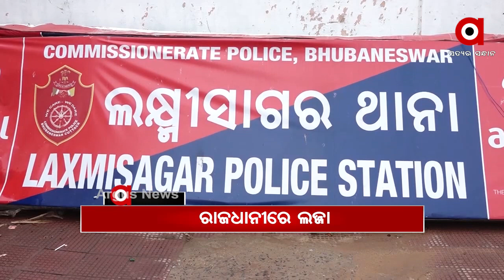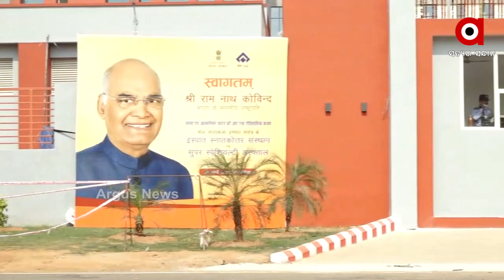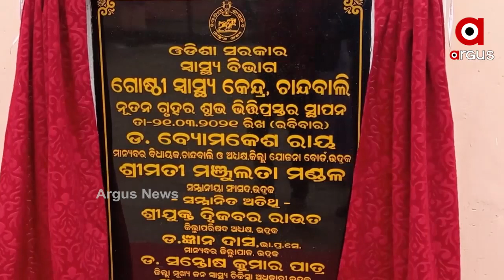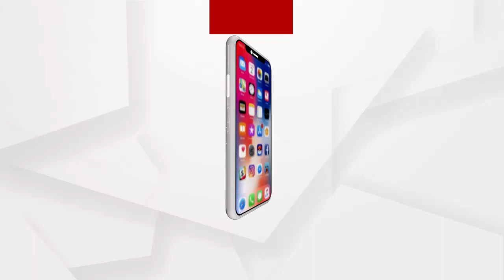Argus Update News 2Pm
ରାଉରକେଲା NIT ସମାବର୍ତ୍ତନ ଉତ୍ସବରେ ଯୋଗଦେଲେ ରାଷ୍ଟ୍ରପତି...
ବହୁ ବାଦ ବିବାଦ ପରେ ଫିଟିଲା ବାଟ...
ଅରୁଣ ସାହୁଙ୍କ ପିଛା ଛାଡ଼ୁନି ବିବାଦ...
ଦେଶରେ ସଙ୍ଗୀନ ହେବାରେ ଲାଗିଛି କୋରୋନା ସଂକ୍ରମଣ...
ରାଜଧାନୀରେ ପୁଣି ଲଜ୍ଜା...
ଆଖି ବୁଜିଲେ ଓଡ଼ିଶାର ପ୍ରଥମ ଓଡ଼ିଶୀ ନୃତ୍ୟାଙ୍ଗନା...